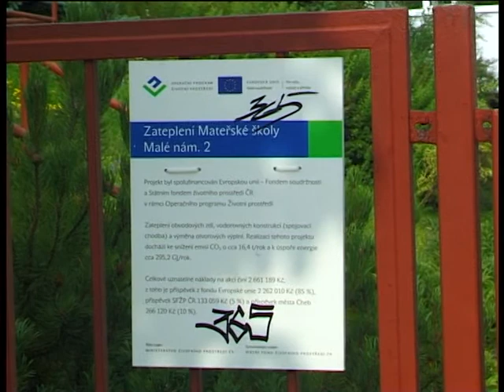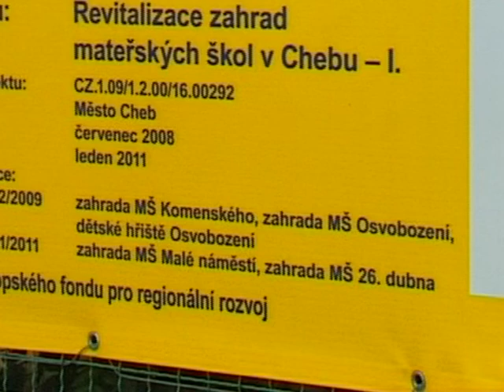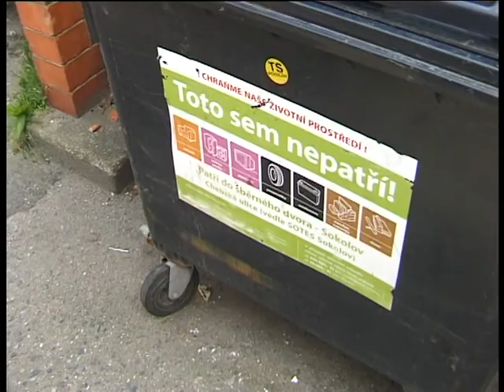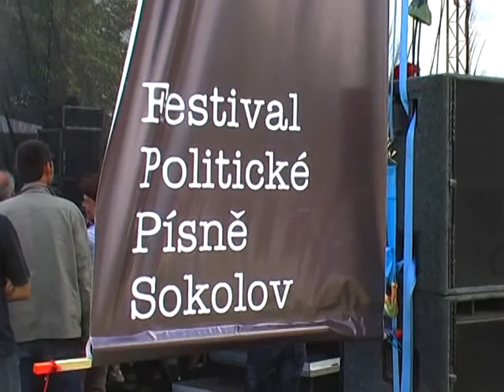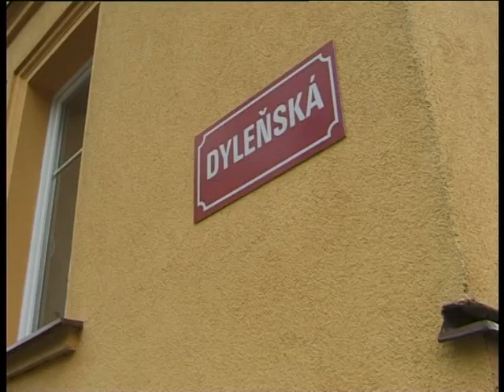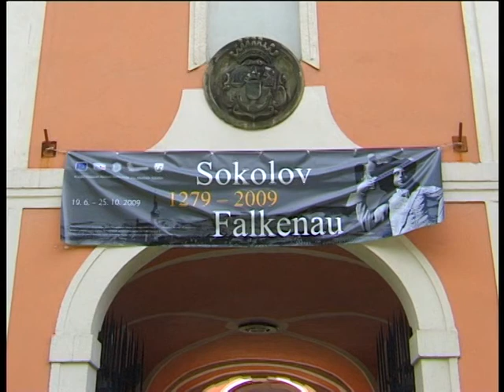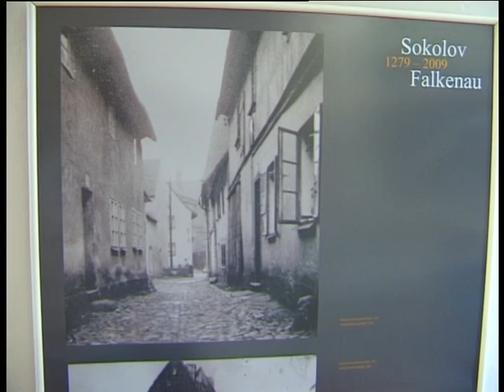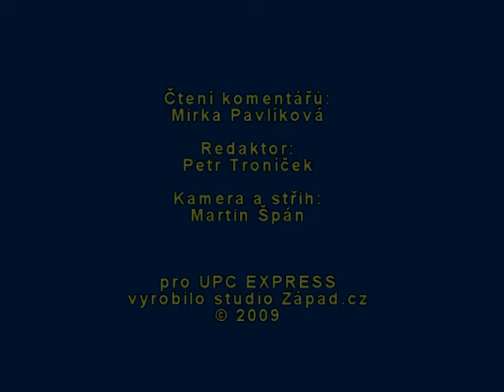2009_27_Zprávy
1. Úpravy zahrad u mateřských škol začínají
2. Budou se popelnicová hnízda zamykat?
3. Bismarckova věž oslavila 100 let
4. Papaláše roku vyhlásil Festival politické písně
5. Rekonstrukce Palackého končí, další ulice začínaj
6. Výstava přibližuje 730 let města Sokolova